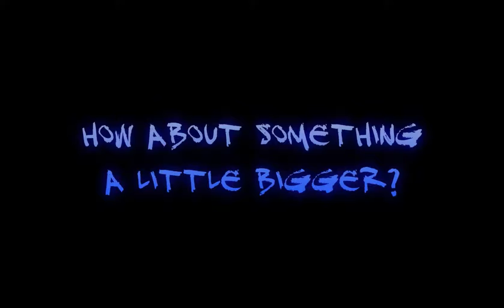mothballed by REDRECTOR from 20101110